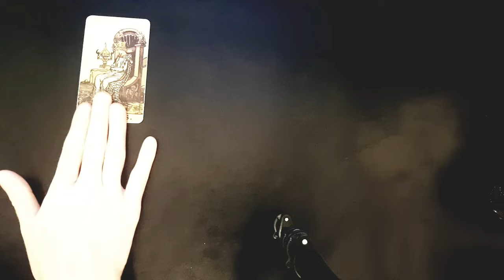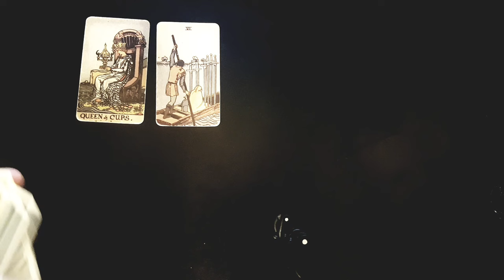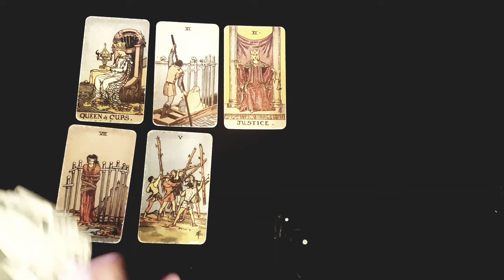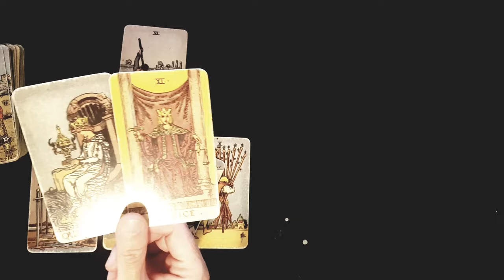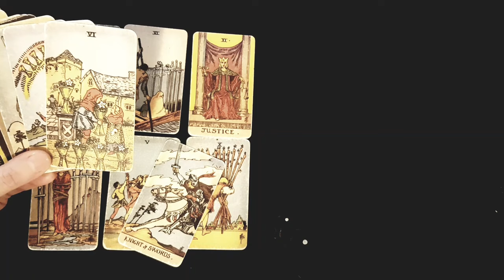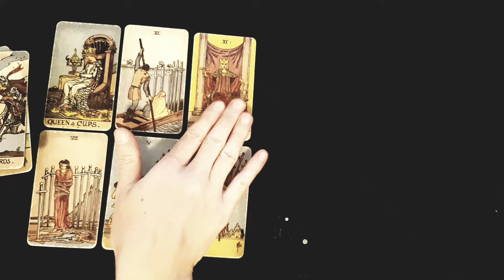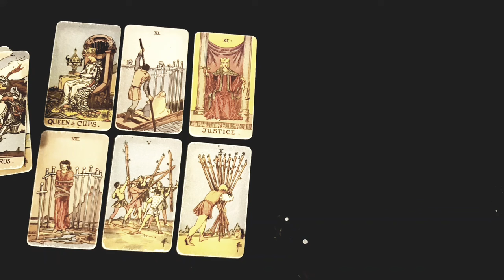SAGITTARIUS 😍 EVERYTHING ABOUT YOUR SOULMATE & WHAT THEY'LL LOOK LIKE!! 😍💍OCTOBER 2024 TAROT READING